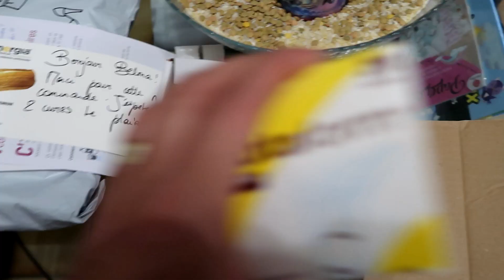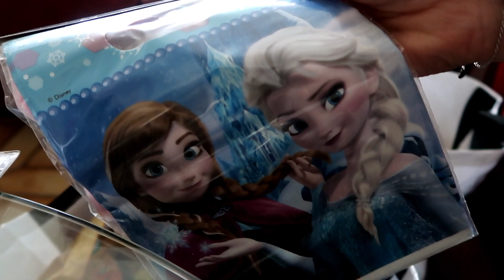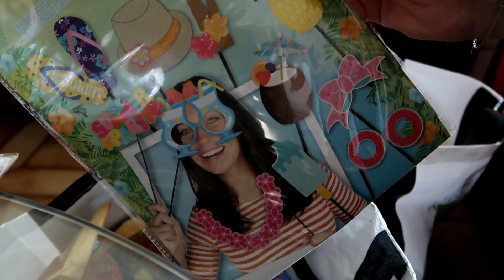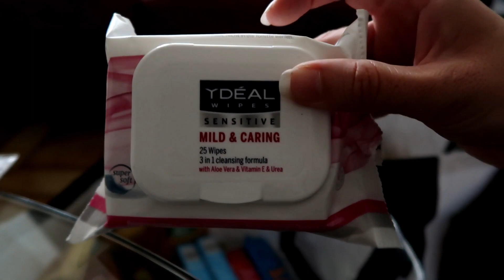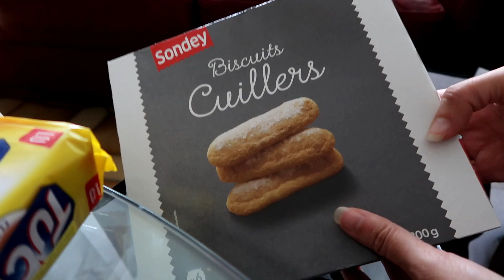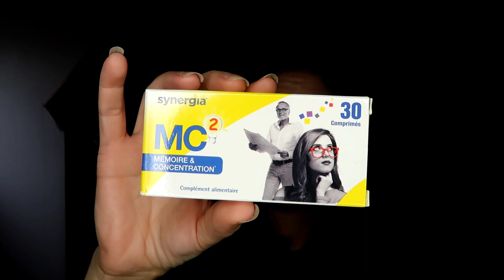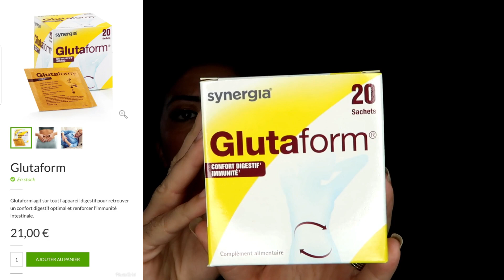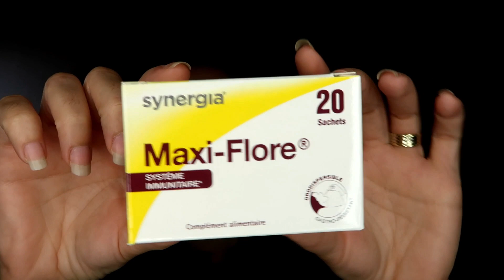[Vlog] HAUL ACTION SPÉCIAL ANNIVERSAIRE + Produits reçu ZEN ATTITUDE 💆‍♀️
Snapchat👻 belmacoif